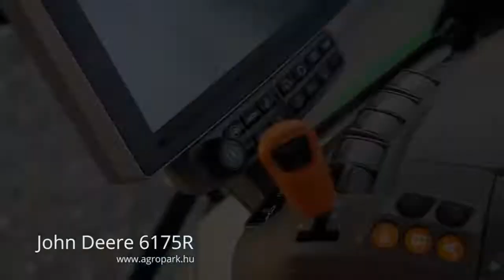John Deere 6175R TLS 20152016